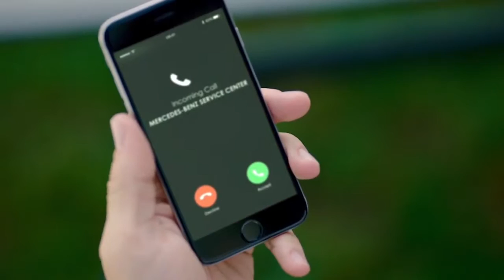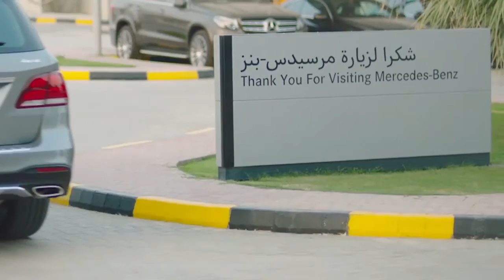Mercedes Benz Customer Service Exclusively Yours Arabic